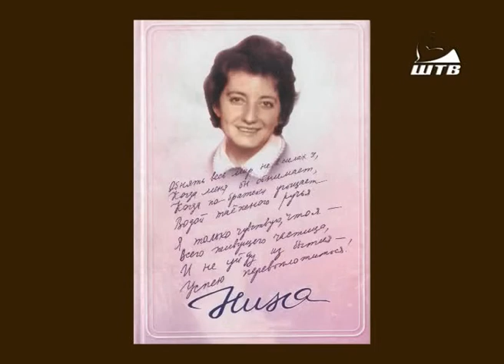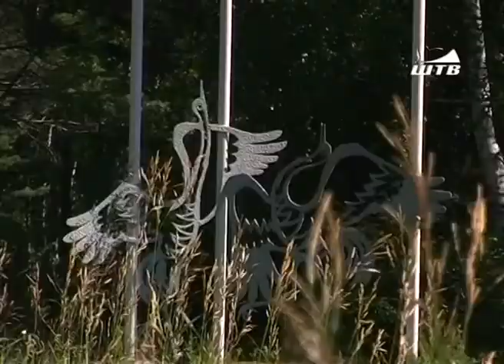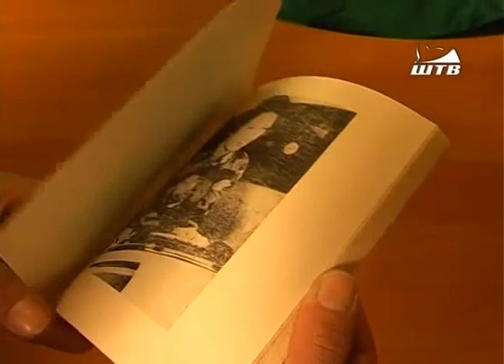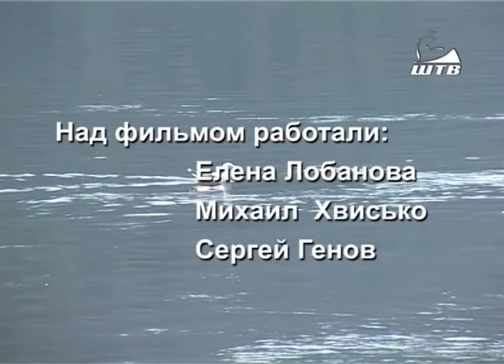Фильм о поэтессе Нине Нюдиковой